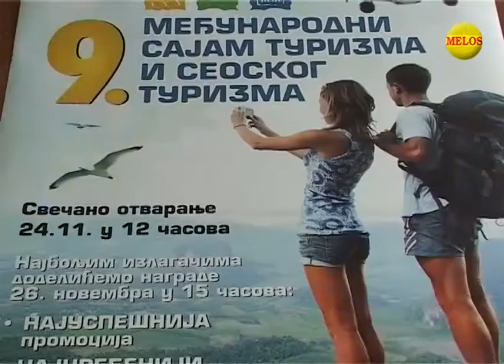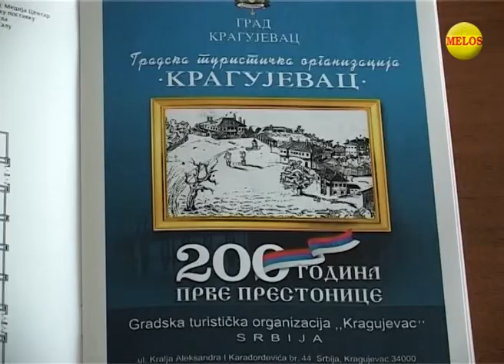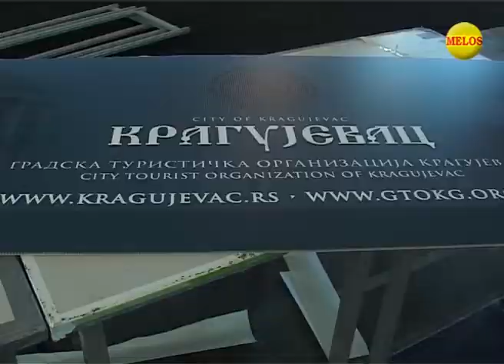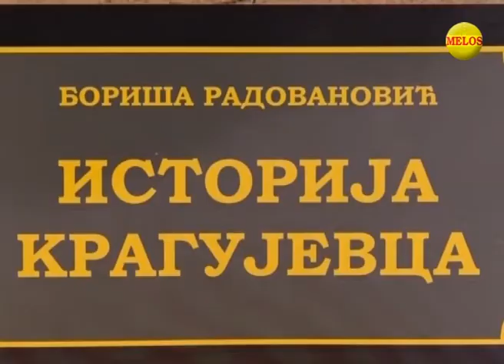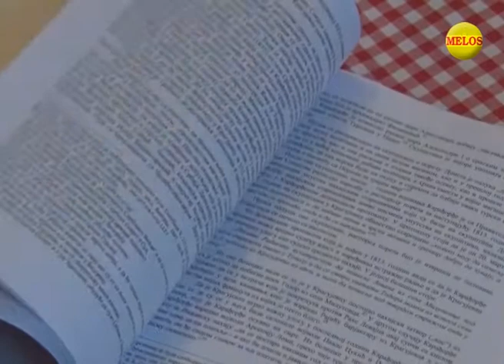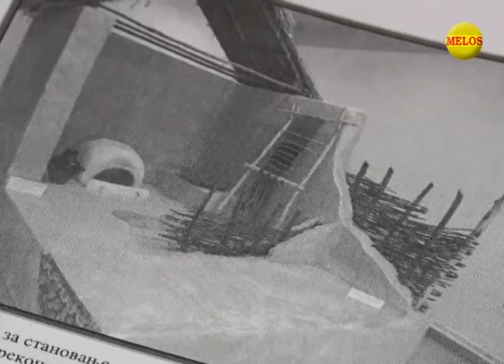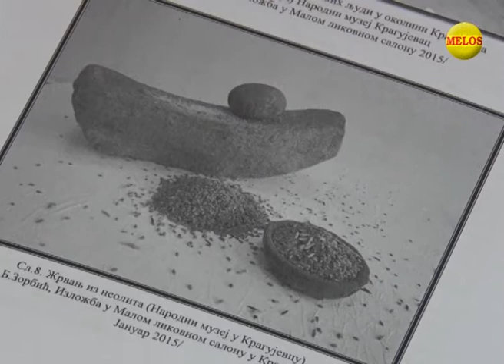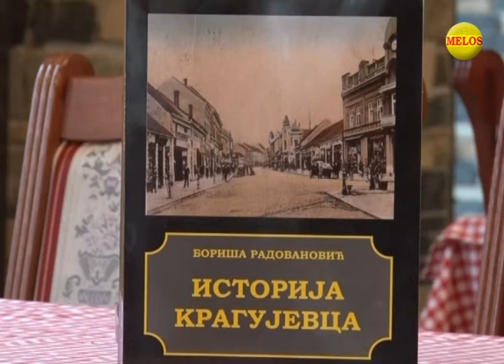KRAGUJEVACKI DNEVNIK 22 11 2017